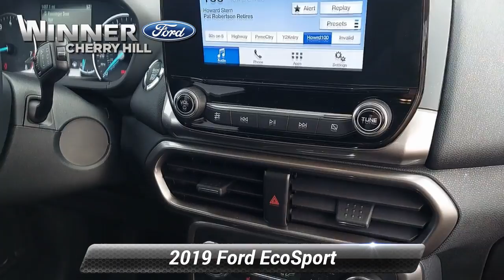Used 2019 Ford EcoSport SE, Cherry Hill, NJ PT6880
Winner Ford

CLEAN TITLE HISTORY, ONE OWNER, NO Accidents, LOW MILES, Still Under FACTORY WARRANTY, ABS brakes, AppLink/Apple CarPlay and Android Auto, Electronic Stability Control, Emergency communication system: SYNC 3 911 Assist, Equipment Group 200A, Exterior Parking Camera Rear, Heated front seats, Knee airbag, Leather steering wheel, Occupant sensing airbag, Power moonroof, Remote keyless entry, Steering wheel mounted audio controls, SYNC 3 Communications & Entertainment System, Telescoping steering wheel, Traction control, Turn signal indicator mirrors.By submitting an inquiry on this vehicle you are agreeing and consenting to our dealership contacting you by telephone, text messaging or other means concerning your inquiry, potential vehicle sale or promotional offerings by our dealership and other information. By participating, you consent to receive recurring text messages sent through an automatic telephone dialing system. Message and data rates may apply.

[RLVID:9500:aef48efd588559e6:04a39dc0cd2959ef:1]